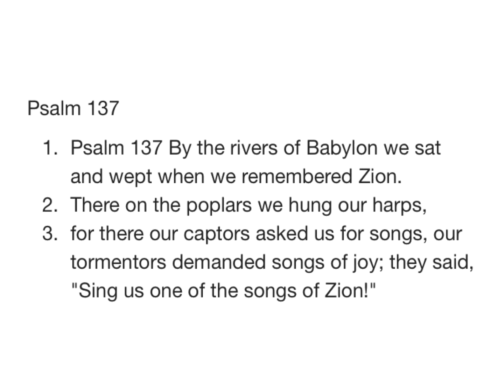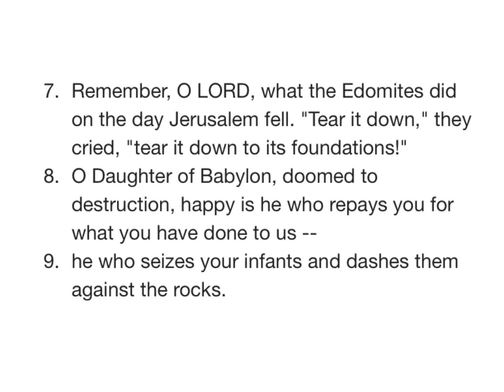PSALM 137 NIV AUDIO BIBLE (with text)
Chapter

[0:00] Chapter 137